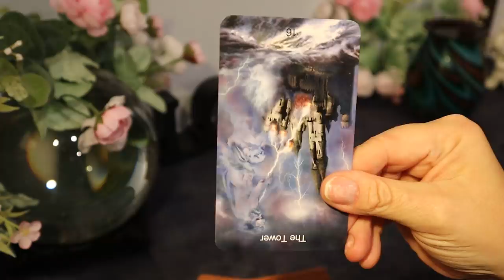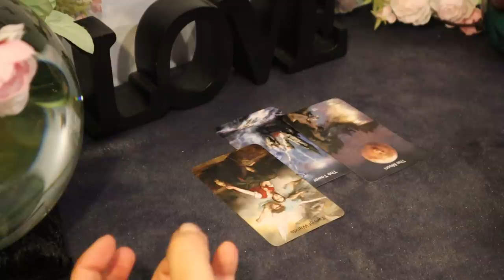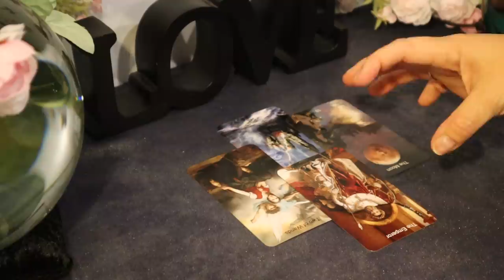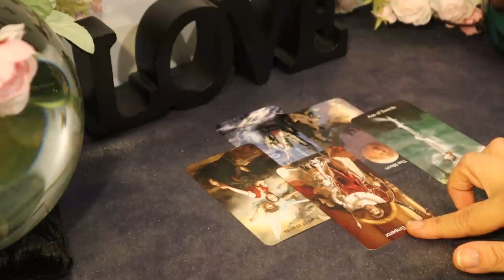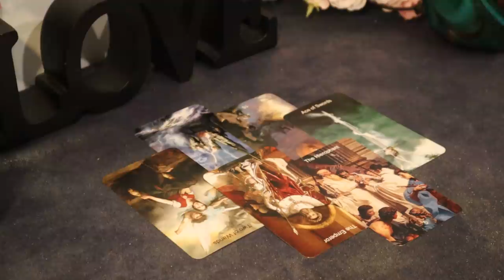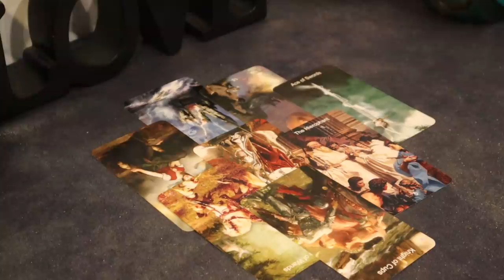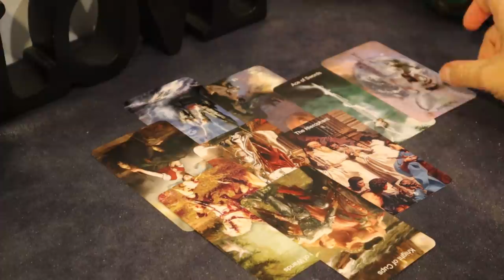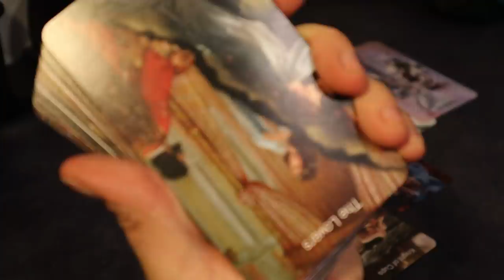The Daily Vibe ~ The Truth Causes a Major Uproar...This is Not Good News ~ Daily Tarot Vibe